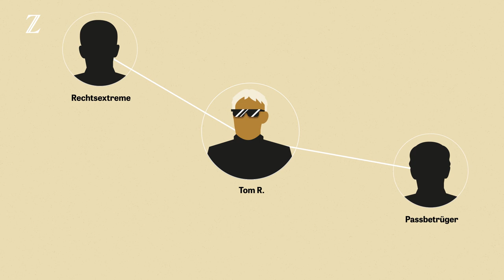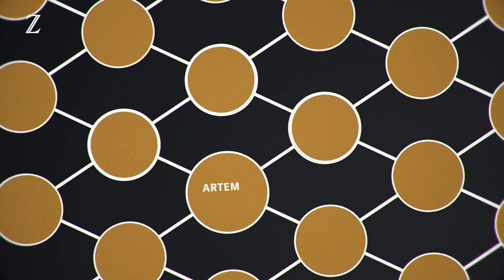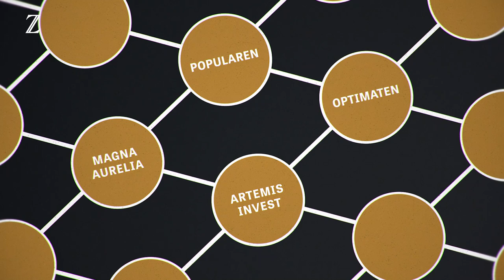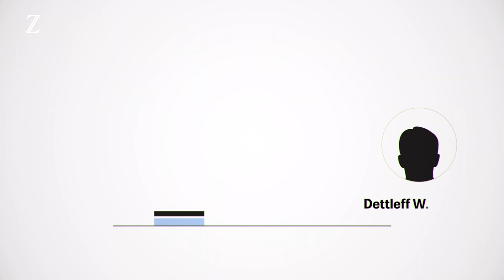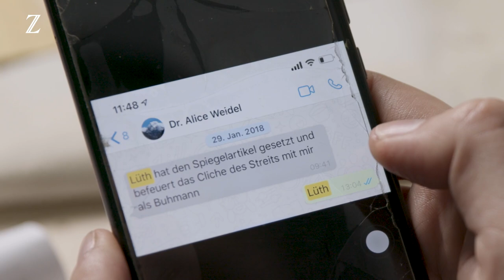Das rechte Phantom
Eine Gruppe um einen Politikberater hat jahrelang versucht, die AfD zu unterwandern. Auch CDU, FDP und NPD sind betroffen. Wie das System und das geheime Netzwerk funktioniert, zeigt unser Video.

Über Jahre hinweg hat ein kleiner Kreis von Personen versucht, konservative und rechte Parteien zu gründen oder zu unterwandern. War es ihr Ziel, die deutsche Gesellschaft politisch nach rechts zu verschieben?

Mehrere Parteien sind betroffen: unter anderem die NPD und ganz massiv die AfD.
Teilweise sind sogar sehr hochkarätige Vertreter dieser Parteien involviert und wurden beeinflusst. Aber es gibt auch Kontakte zu LokalpolitikerInnen von FDP und CDU.

Drei Jahre lang hat ein Team von WDR, NDR und ZEIT für die Recherche über RechtesPhantom gearbeitet. Wir haben in über acht Ländern recherchiert, mit hunderten Informanten und Informantinnen gesprochen. Wir haben interne Dokumente ausgewertet, Verträge, Kontoauszüge, Kreditkartenabrechnungen. Am Ende der Recherche haben wir versucht, mit allen Menschen, die in diesem Video vorkommen, Kontakt aufzunehmen, um ihnen die Chance für eine Stellungnahme zu geben. Die meisten von ihnen wollten nicht mit uns reden.

Thumbnail-Credit: Annick Ehmann / ZEIT ONLINE